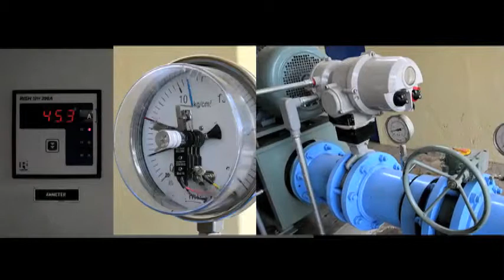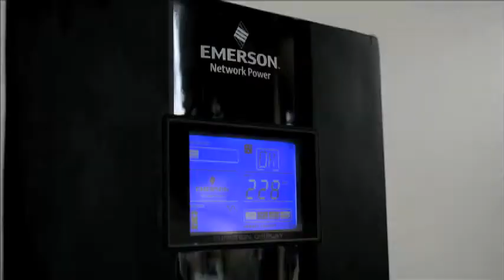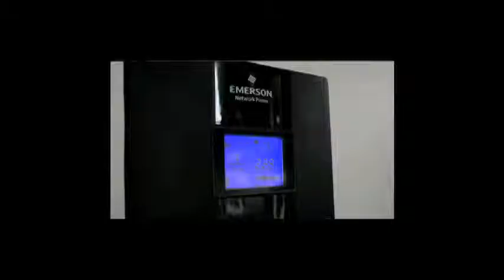Simapag pionero en tecnología de punta de América Latina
El Sistema Municipal de Agua Potable y Alcantarillado de Guanajuato (Simapag), se convirtió en el primer organismo operador de Latinoamérica en contar con un Mini Hidro, aparato diseñado para generar energía eléctrica con la fuerza del agua.